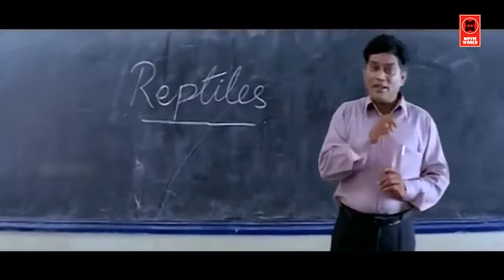തിലകൻ ദിലീപ് കൂട്ടുകെട്ടിൽ ഒരു തകർപ്പൻ കോമഡി സീനുകൾ | Dileep | Thilakan | Malayalam Comedy Scene